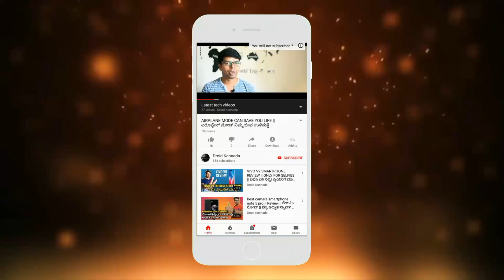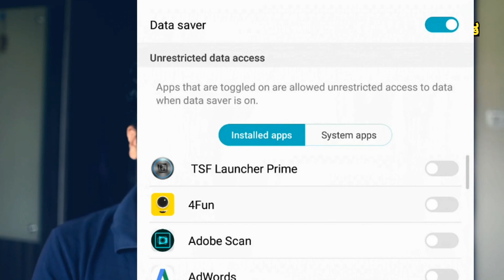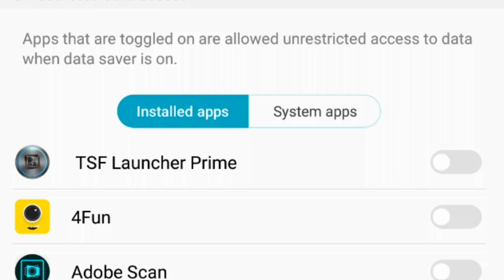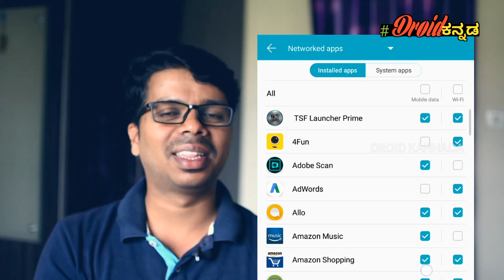How to save Data with Tricks ||ಇ ಟ್ರಿಕ್ 50% ಮೊಬೈಲ್ ಡೇಟಾ (Internet data) ಉಳಿಸುತ್ತೆ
These tips I personally use I found these very effective to save more data as it necessary these days , I hope these are going to help you all if you find this video useful hit the like button and share with your friends.

ನಿಮ್ಮ ಮೊಬೈಲ್ ಡೇಟಾ ಉಳಿಸಲು ಉತ್ತಮ ಸಲಹೆಗಳನ್ನು ಇ ವಿಡಿಯೋ ಲಿ ತಿಳಿಸಿದ್ದೇನೆ .